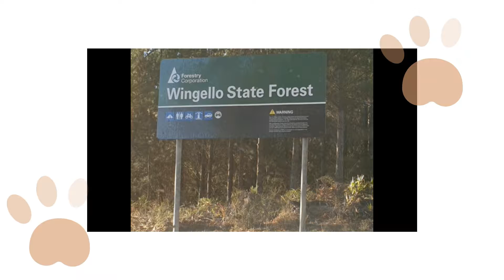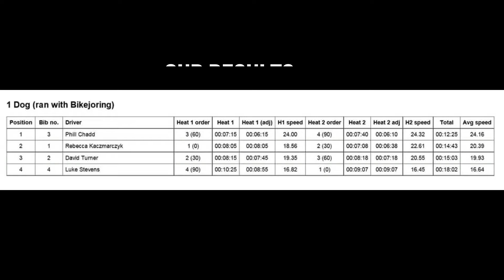Siberian Express Mock Race 2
Sk9z attended a Mock Race at Wingello State Forest  on the weekend.

Indie loves to run...